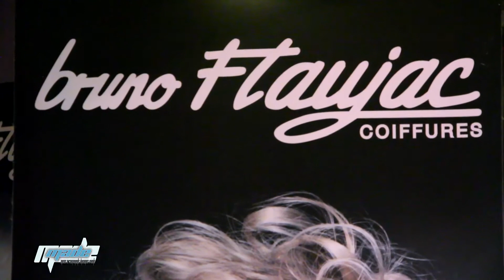ReYan Event's 2.mp4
MADE TV présente "Reyan Event's"